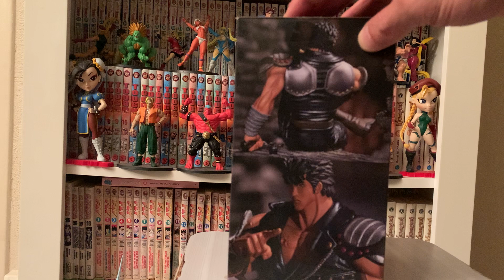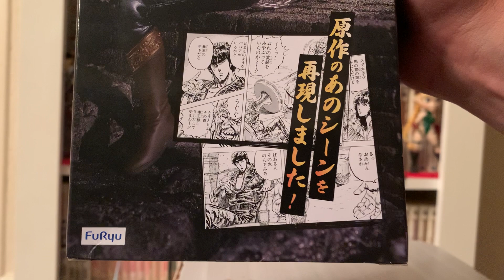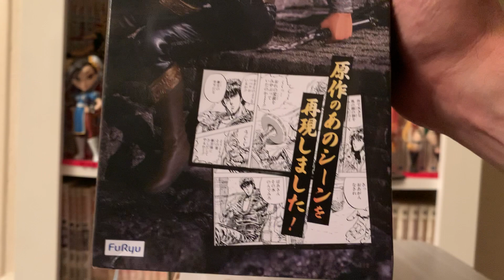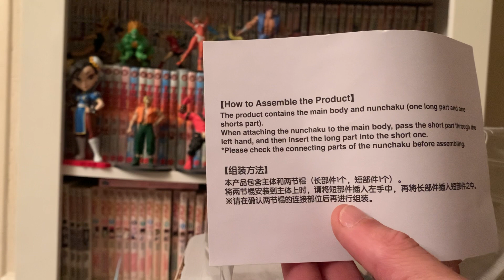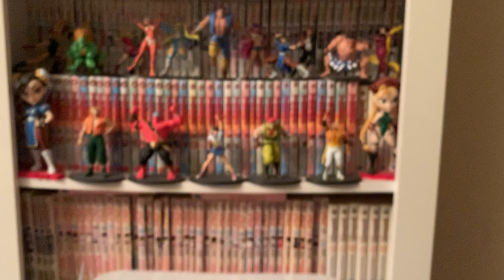Unboxing ken le survivant hokuto no ken furyu